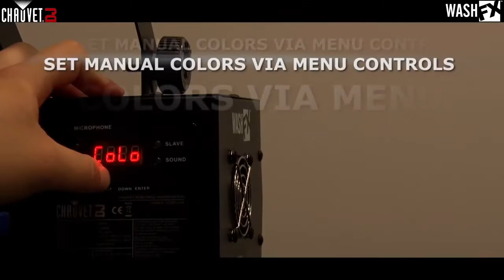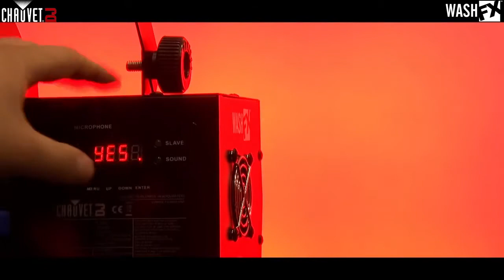Chauvet Wash FX @ Getinthemix.com